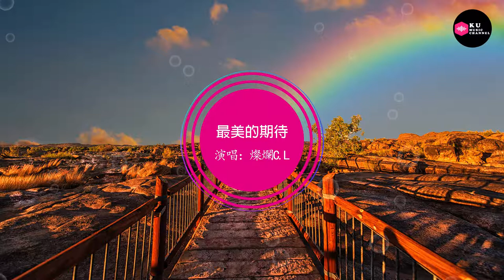燦爛C.L-最美的期待-女生版（Cover：南征北戰NZBZ）『我有壹個夢像雨後彩虹 用所有淚水換來笑容』原唱: 南征北戰NZBZ『Chinese Music』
歌曲名：最美的期待

原唱：南征北戰NZBZ

演唱：燦爛C.L

作曲：南征北戰

填词：南征北戰

我有壹個夢像雨後彩虹

用所有淚水換來笑容

還有壹種愛穿越了人海

拾起那顆迷失的塵埃

妳的呼吸越靠越近

將我抱緊

我睜開雙眼想妳在身邊

無所謂永遠還是瞬間

靜閉上了眼妳卻又浮現

帶我遠離寂寞的邊緣

忘了是非沒有傷悲

無怨無悔

我擁抱著愛當從夢中醒來

妳執著地等待卻不曾離開

舍不得分開在每壹次醒來

不用再徘徊妳就是我最美的期待

無怨無悔